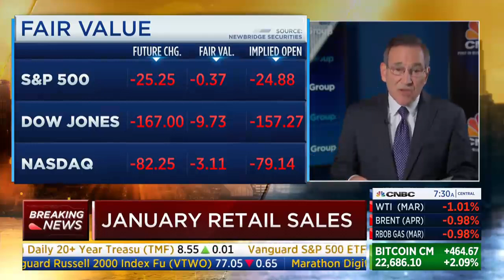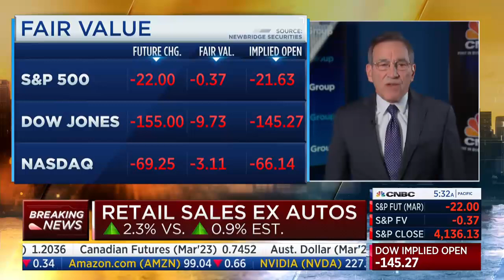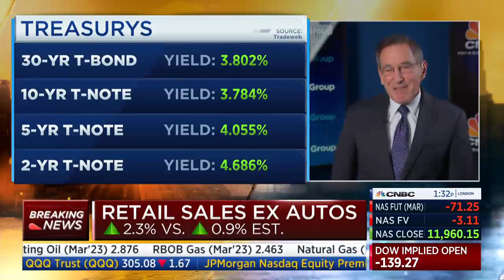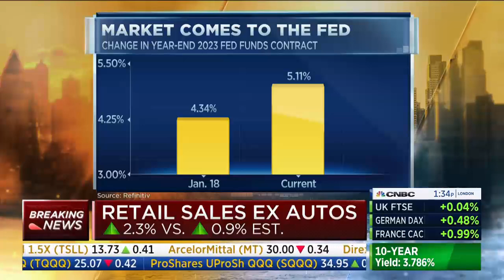CNBC Core Retail Sales Data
The content shared on Stocks Market Forecast does not represent or constitute any solicitation, inducement, recommendation, endorsement, or offer to buy or sell securities, commodities, digital assets, or any financial instruments. Nothing on our channel constitutes professional and/or financial advice, nor does any information on the channel constitute a comprehensive or complete statement of the matters discussed.

Stocks Market Forecast is not a fiduciary by virtue of any person's use of or access to our content. Any information, materials, statements, and/or data presented are subject to change at any time without notice. No reliance must be placed on the fairness, accuracy, completeness, or correctness of any information or materials found on our channel.

You alone assume the sole responsibility of evaluating all merits and risks associated with any use of the information or material on the channel or drawing any conclusions based on the content found therein. By engaging with the channel, you agree not to hold Stocks Market Forecast, its affiliates, or any third-party service provider(s) liable for any possible claim for damages arising from any decisions you make based on the information or content provided.

There are risks associated with investing in securities, commodities, and other financial products. Investing in assets such as stocks, bonds, exchange-traded funds, mutual funds, money market funds, and cryptocurrencies involves a risk of loss. Loss of principal is possible.

To enhance our content, Stocks Market Forecast may provide links to websites operated by or information derived from third parties. By clicking these links, you may be directed away from our channel. As we have no control over such sites or content, we will not assume any responsibility over their availability or content. Stocks Market Forecast does not adopt, endorse, nor is responsible or liable for any such sites or content, including advertising, products, or other materials, on or available through third-party sites or resources.

Your engagement with our channel is at your own risk, and Stocks Market Forecast and/or its representatives are not liable for any loss or damage whatsoever arising or incurred from your use or reliance on our content, or otherwise arising in connection with our channel. Always consult with a financial professional before making any investment decisions.